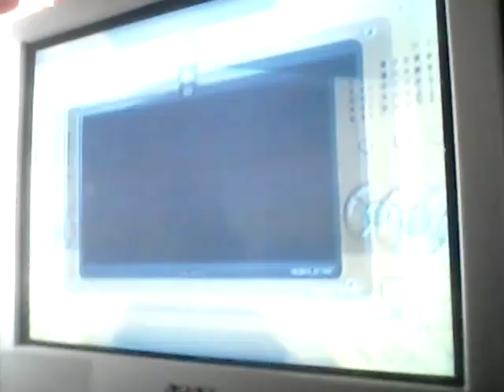Sonic unleashed part 6